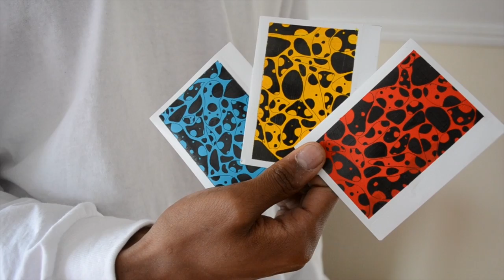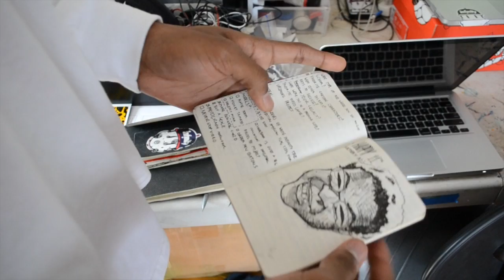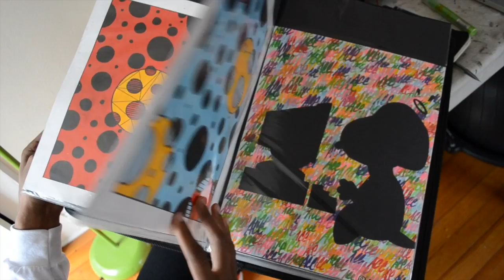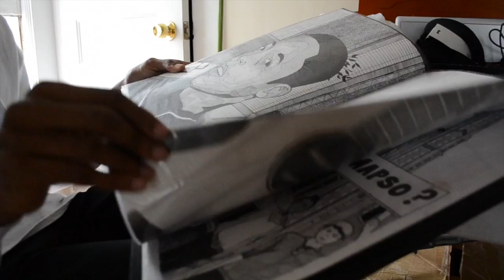The Underground Renaissance: Adam Easterling Interview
Amira Rasool sits down with Adam Easterling for the first segment of her Underground Renaissance video series.  The artist, entrepreneur, and designer spoke of his art and up and coming clothing brand Infinity.